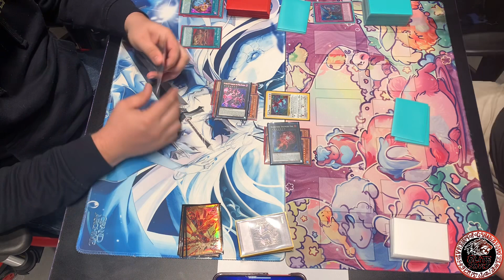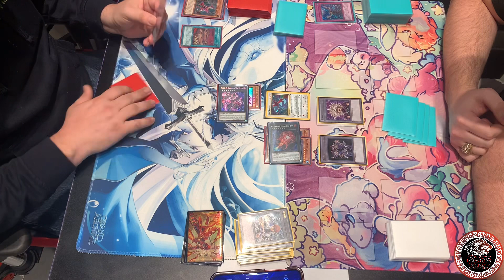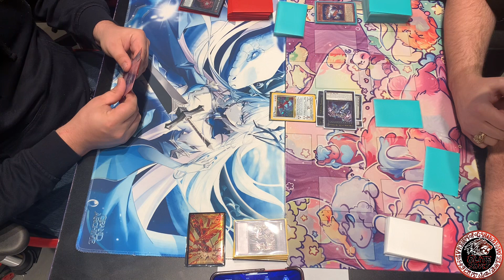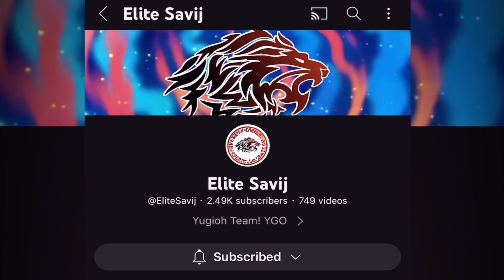Kashtira Vs Spright |Yu-Gi-Oh!| Live Match! Local Tournament!